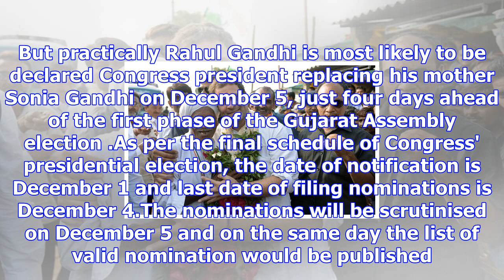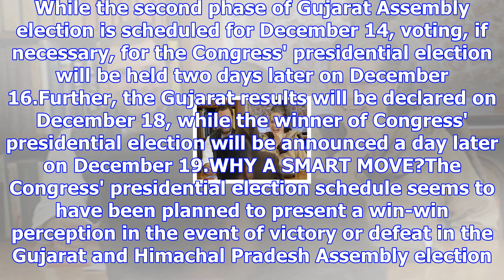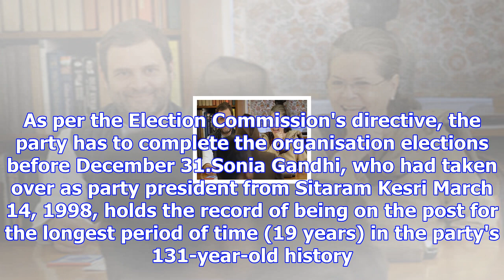Why congress could not have planned better poll dates for coronating rahul gandhi as its president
Finally, the election schedule for anointment of Congress vice-president Rahul Gandhi as party presi...